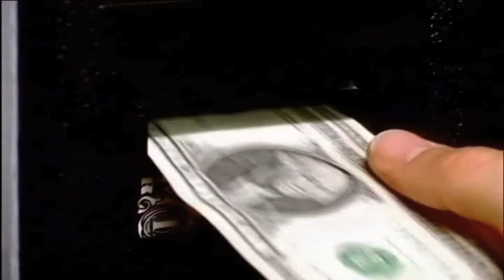ESPN CLASSIC "Vending Machine" [:60 SPOT]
DIRECTOR+EDITOR: Jamal Dedeaux presents ESPN CLASSIC commercial, "Vending Machine"... Funny, Witty, Hilarious!! SEE for yourself!! Thank you for living...
THE SIXSENSE FOUNDATION mmusic. videos. (c)2002